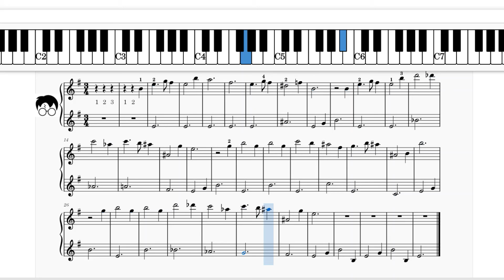Harry Potter - Hedwig's Theme - Piano